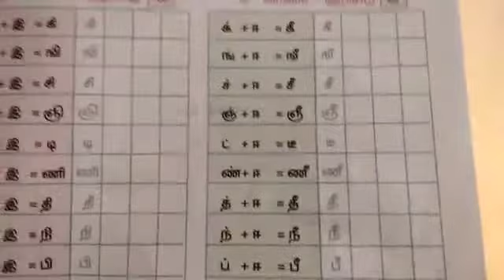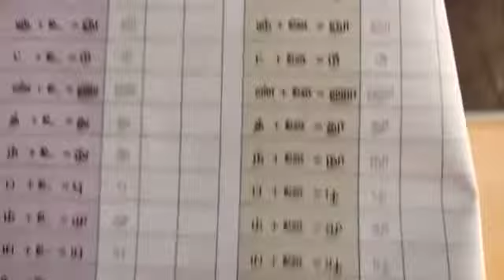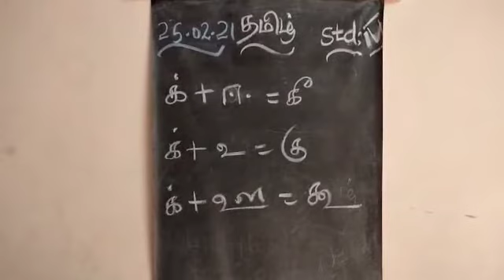4 th std tamil 25/02/2021